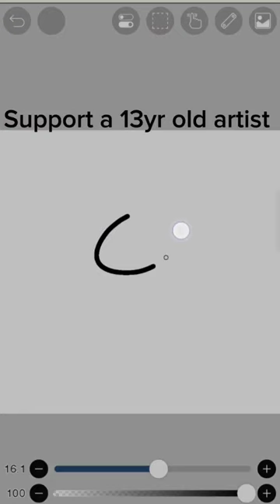support a 13 yr old artist🥺